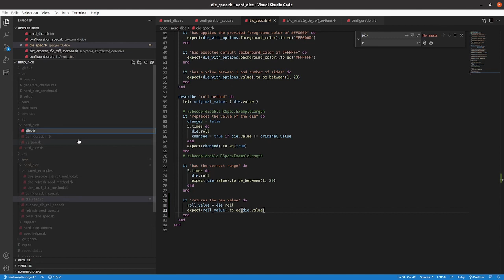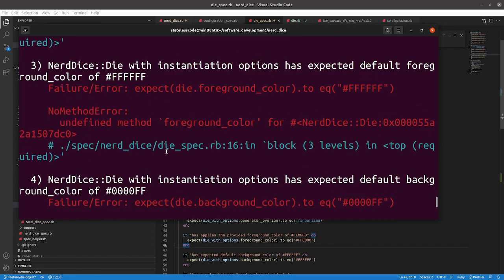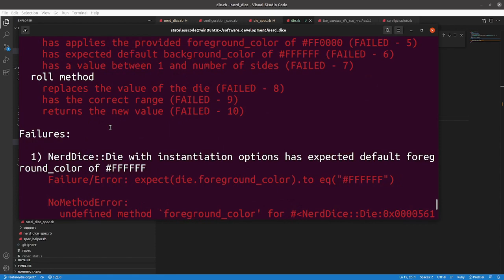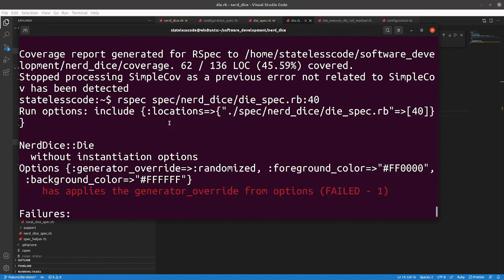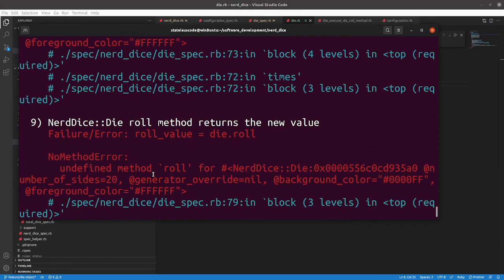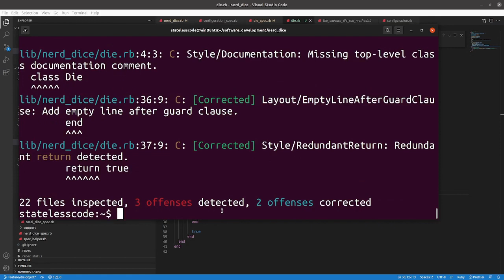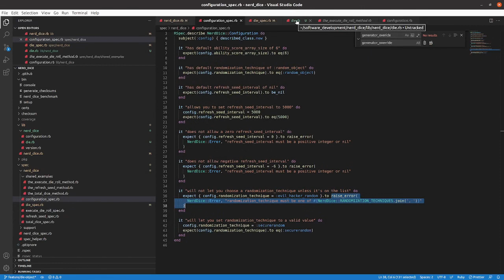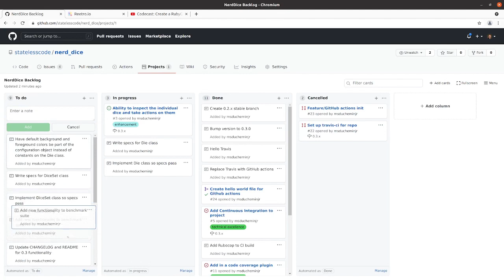Codecast: Create a RubyGem 38: Implement the Die class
This is the 38th video in the NerdDice create a RubyGem series. In this video, Mike implements the first iteration of the Die class to make the specs from the previous video pass.

This video covers:
00:00:12 Introduction
00:00:37 Add expectation about value of roll method to specs
00:01:58 Create the Die class and get it properly required
00:03:30 Write initialize method signature and troubleshoot bad option format in specs
00:07:33 Start adding attributes to initialize and get our first green specs
00:09:13 Muddle through getting the generator_override option to pass.
00:22:10 Get the background and foreground color specs to pass
00:25:43 Implement the roll method
00:29:29 Add spec for error scenario of generator_override
00:36:39 Add top-level class documentation comment
00:37:16 Commit and push to the branch
00:39:20 Add more items to backlog
00:40:08 Respond to failed GitHub action by increasing ratio in benchmark suite